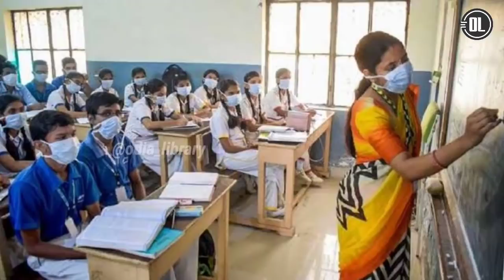ସ୍କୁଲ ପିଲାଙ୍କ ପାଇଁ ଶିକ୍ଷା ବିଭାଗର ଆଉ କିଛି ବଡ଼ ଖବର | Today Breaking News | April 23